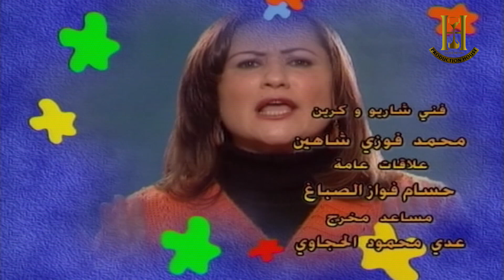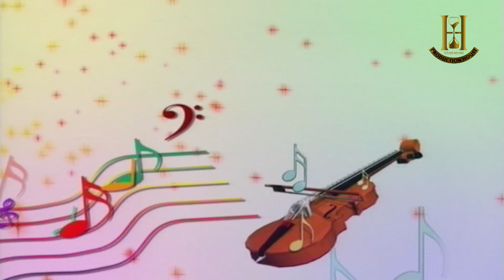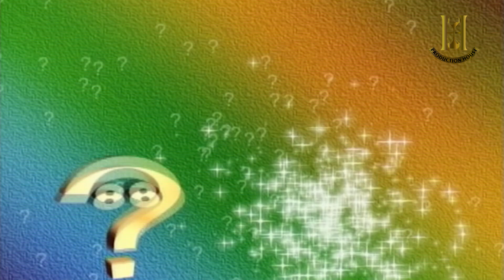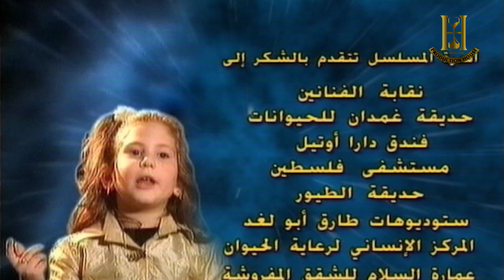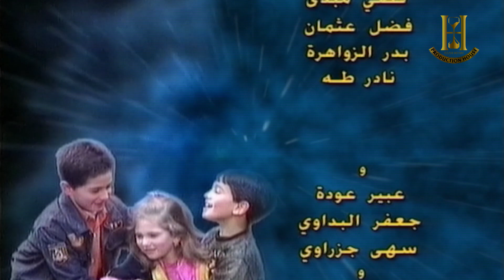برنامج الاطفال كشكول بتول الحلقة التاسعة والعشرون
برنامج الاطفال

ﺇﺧﺮاﺝ:   محمد الضمور